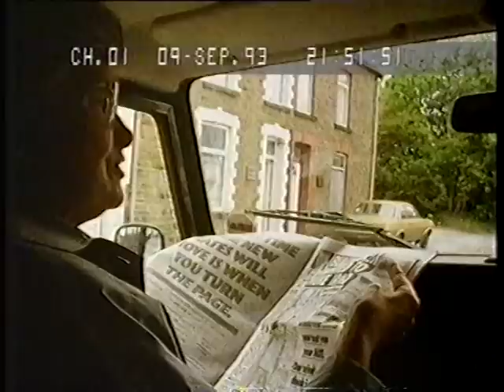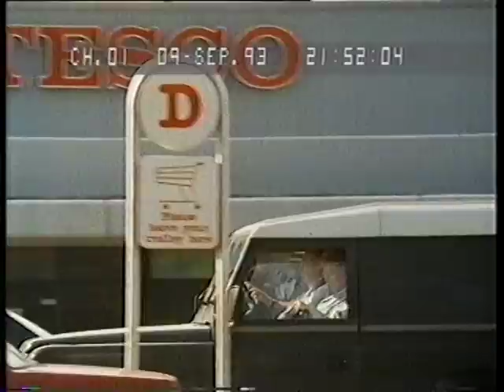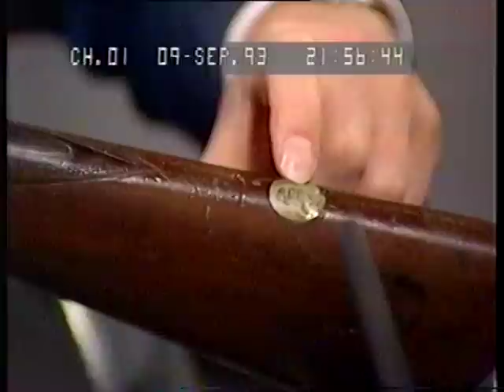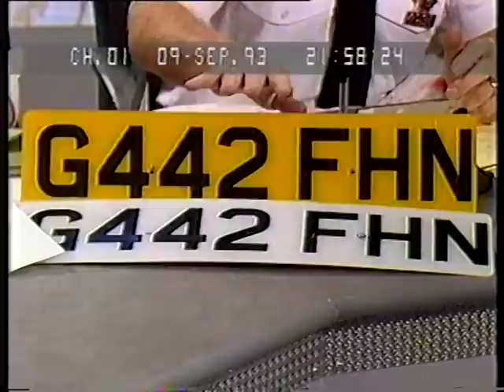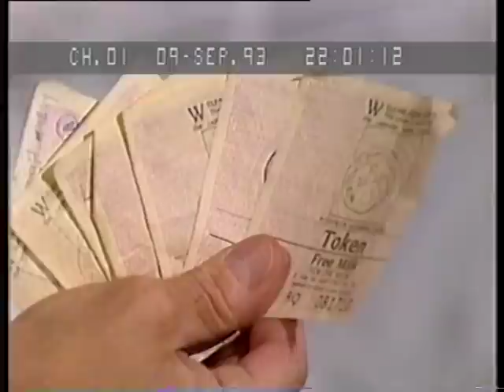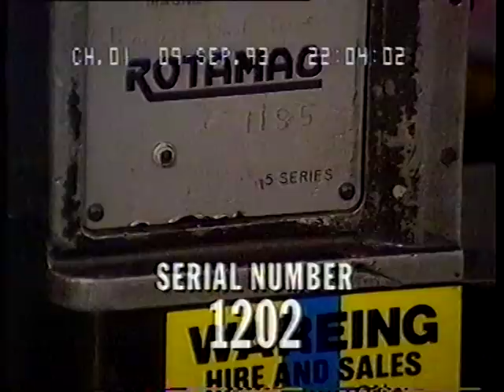Crimewatch UK September 1993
Nick Ross and Sue Cook present.  Cases include two rapes in Darlington, the murders of Harry and Megan Tooze in South Wales and a robbery at jewellers in Halifax, West Yorkshire.